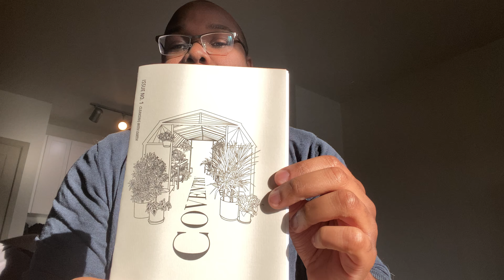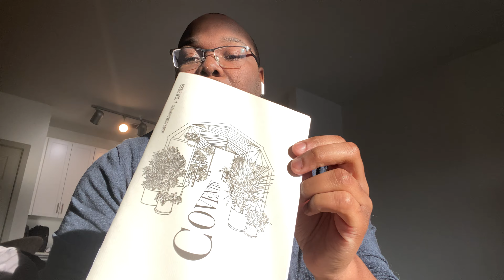Coventry (Witch Magazine)| Review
RUNE-minating over a new find from IG, it's a publication created by Megan Castro & Alissa Smith for the modern witch or those who want to learn more about those practices!